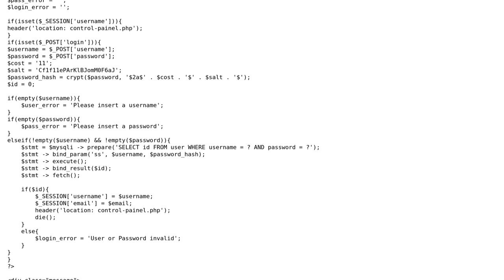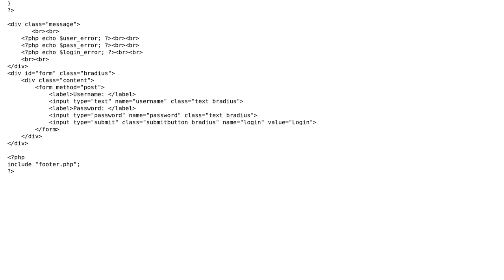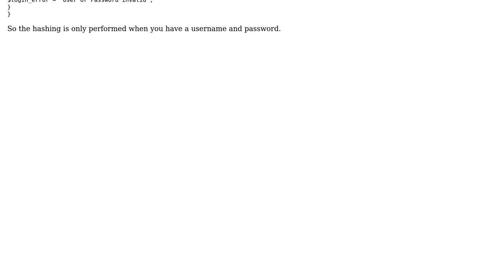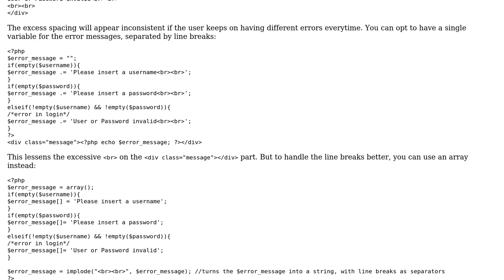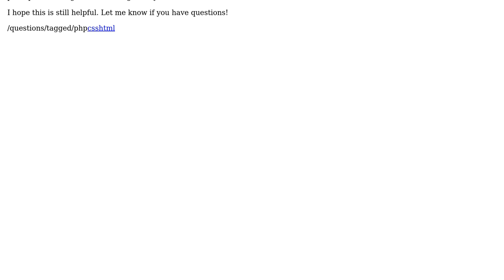Is this login page safe and can it be optimized? (2 Solutions!!)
Is this login page safe and can it be optimized?

With thanks & praise to God, and with thanks to the many people who have made this project possible! | Content (except music & images) licensed under CC BY-SA | Music | Images & others | With thanks to user MrLore user Lukaz11 user Jamal user amethegreat and the Stack Exchange Network Trademarks are property of their respective owners. You are responsible for your own actions.